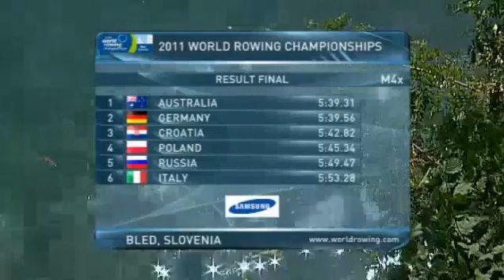Bled M4X World Rowing Championships 2011